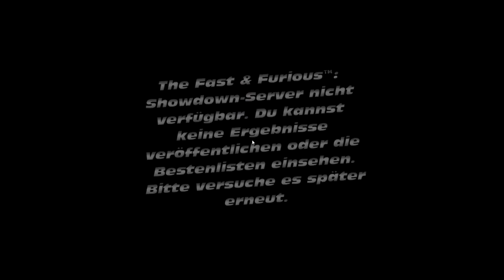Lets Play Fast and Furious: Showdown #04 - Rio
«Fast & Furious: Showdown»
Racegame von Firebrand Games / Activision (2013).

«LET'S PLAY FAST & FURIOUS: SHOWDOWN»
Kommentiertes Gameplay von Dr.Flamer (2013).